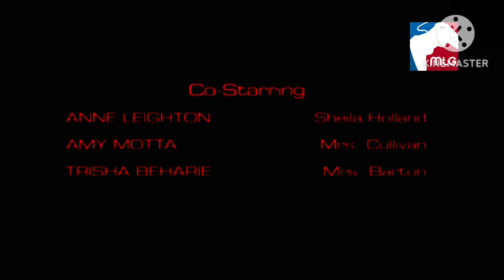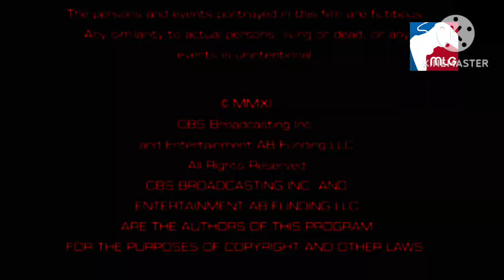MLG / Major League Gaming